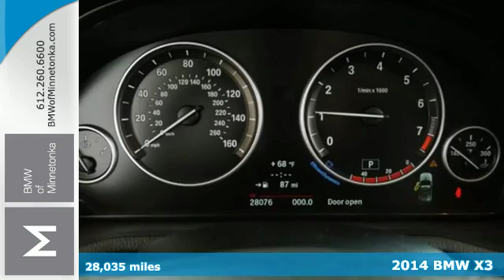Used 2014 BMW X3 Minnetonka MN Minneapolis, MN P51021 - SOLD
Year: 2014
Make: BMW
Model: X3
Trim: AWD 4dr xDrive28i 4CYL
Engine: 2.0 L 4 Cyl. Cyl.
Transmission: 8-Speed A/T
Color: Black Sapphire Metallic
Interior: Black
Mileage: 28035
Stock #: P51021
VIN: 5UXWX9C52E0D27865
**BMW CERTIFIED** COLD WEATHER PACKAGE** PREMIUM PACKAGE** NAVIGATION** brbrCold Weather Package (Heated Front Seats, Heated Rear Seats, Heated Steering Wheel, and Retractable Headlight Washers), Premium Package (Comfort Access Keyless Entry, Lumbar Support, Nevada Leather Upholstery, Panoramic Moonroof, and Satellite Radio), BMW Certified, and 8-Speed Automatic Steptronic. Imagine yourself behind the wheel of this beautiful 2014 BMW X3. BMW Certified Pre-Owned means you not only get the reassurance of up to a 6yr/100,000 mile limited warranty, but also a multipoint inspection/reconditioning, 24/7 roadside assistance, trip-interruption services, and a vehicle history report.

Address:
15802 Wayzata Blvd